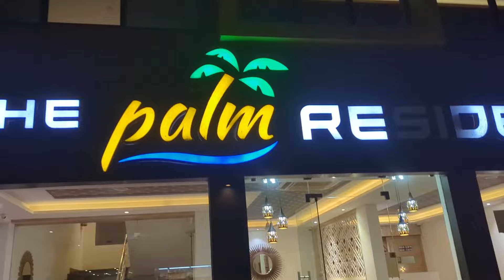A Road Trip to Kodaikanal from Hyderabad| Telugu vlog| Baby Boy తో Car lo పొగ మంచు లోకి మా ప్రయాణం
If you have not watched our latest trips with family, please watch them below:

Thanks,
Navya Vinay